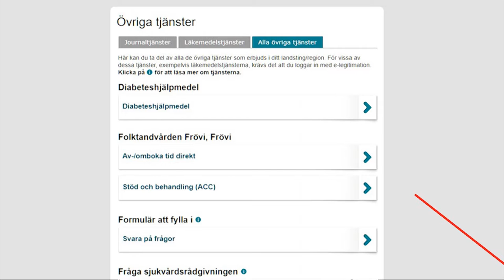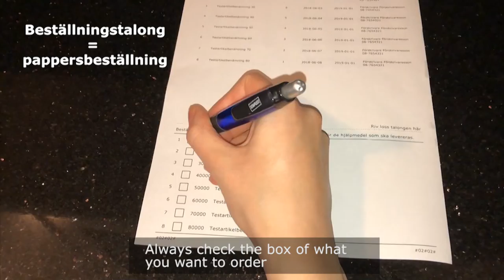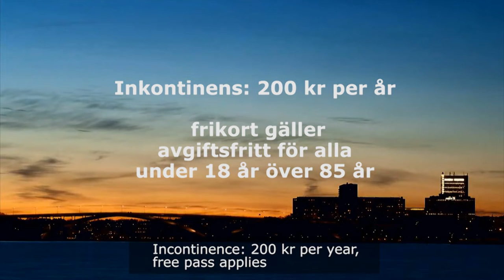Home aid products for diabetes, nutrition, incontinence, compression, bandage and wound treatment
English subtitles.
Region Stockholm provides home aid healthcare products to patients who themselves carry out health care treatments in their own home after instruction by healthcare professionals. This is a short film on how you can get home aid products and the fees that may apply. More information can be found at fhh.sll.se